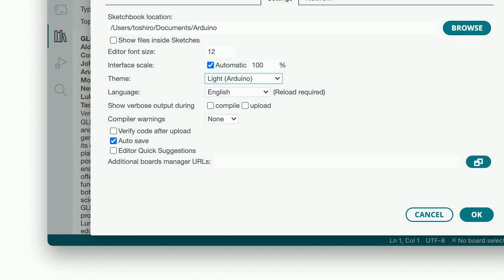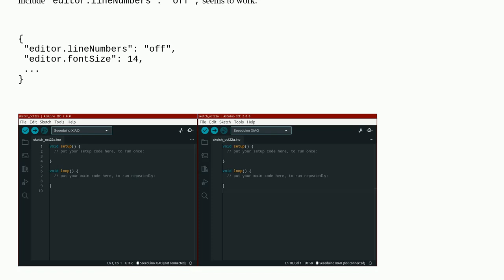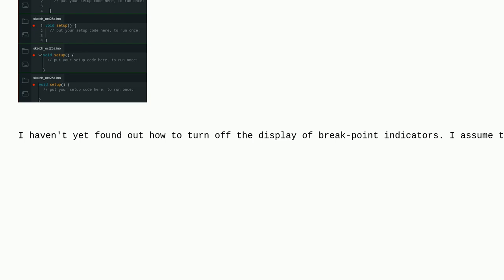Arduino: How to turn off the display of line numbers on Mac Arduino IDE?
How to turn off the display of line numbers on Mac Arduino IDE?

A special thanks goes out to the awesome community

  arduino-ide